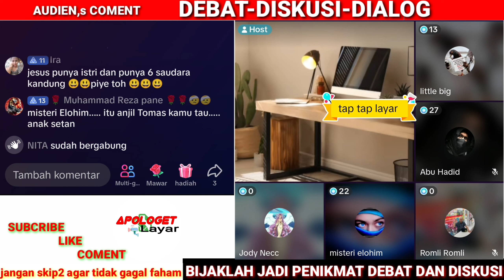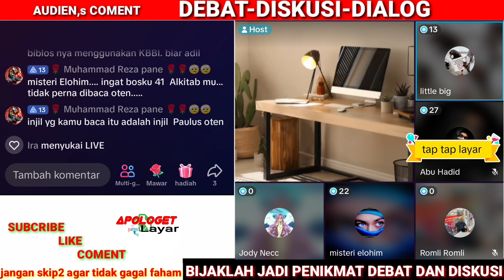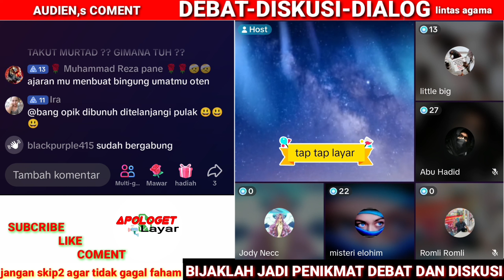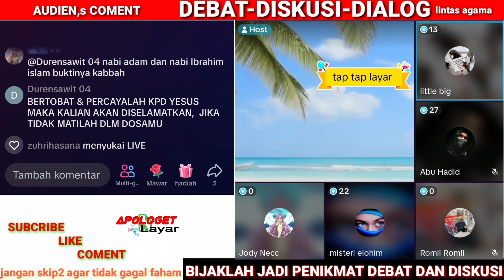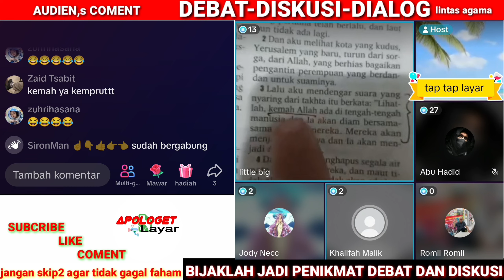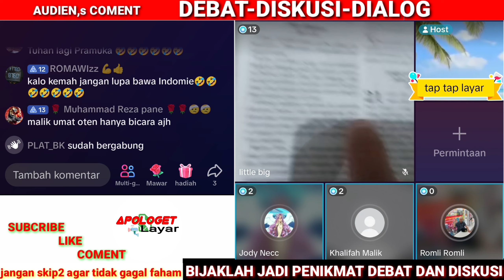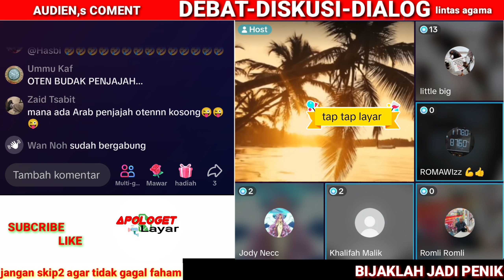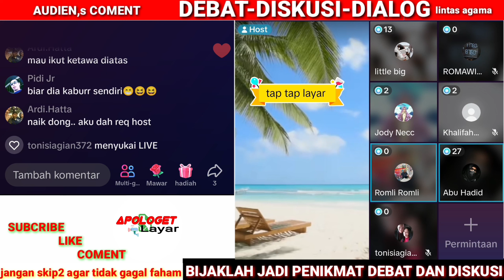debat terbaru meme bos(oten) dengan little big (muslim)tentang yesus